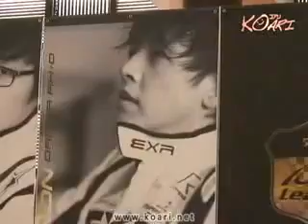Team 106出征式＆スポンサーシップ調印式開催 part1